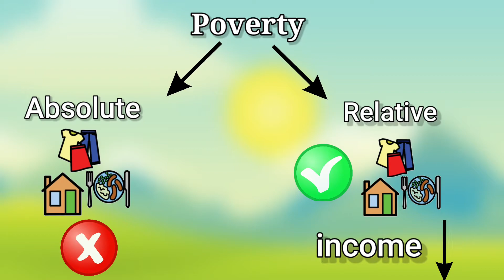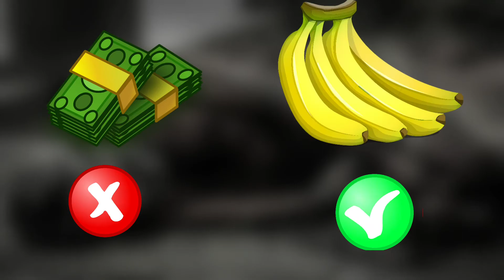Why Indian has so many Beggars🔥||भारत मै इतने भिखारी क्यो पाये जाते है 🇮🇳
Music credit
Altrox-Epic NCS

Why India has beggar
Why india is poor
why people of India are poor
poor India
dirty India
beggars on street

A special Thanks to Arpit sir For Helping me to make this video 🙏